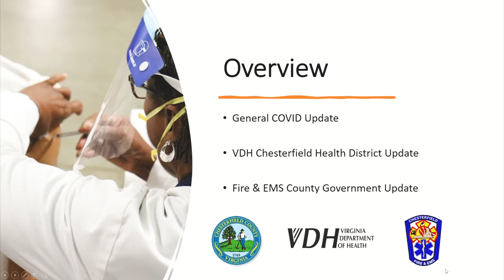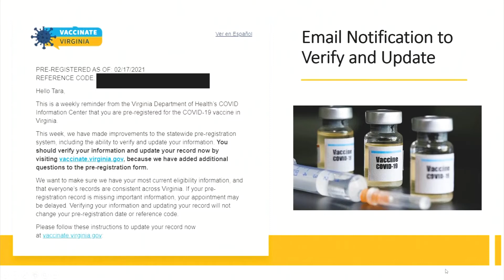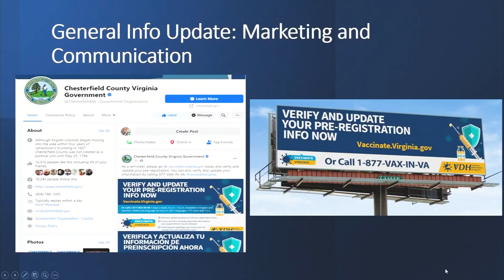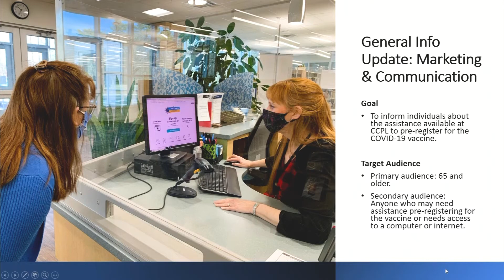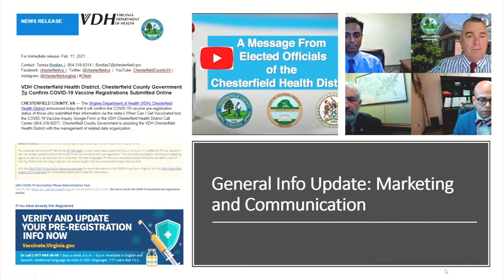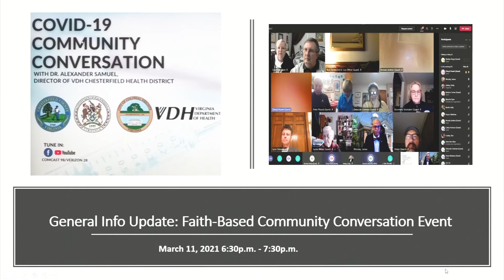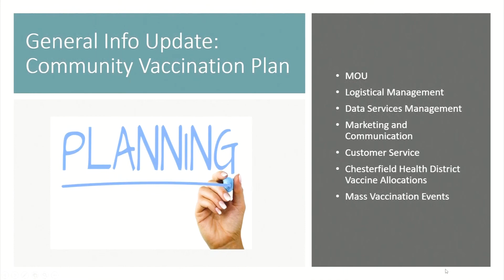COVID-19 Update from Deputy County Administrator for Human Services Dr. James Worsley - 3/10/21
Deputy County Administrator for Human Services gives a COVID-19 update to the Board of Supervisors at the March 10, 2021 meeting